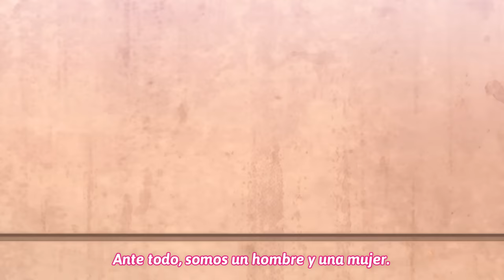Cuando terminas SABOREANDO los M4GUMB0S de tu MAESTRA